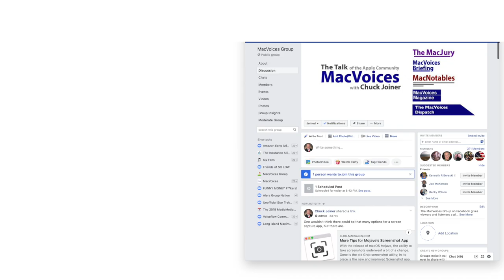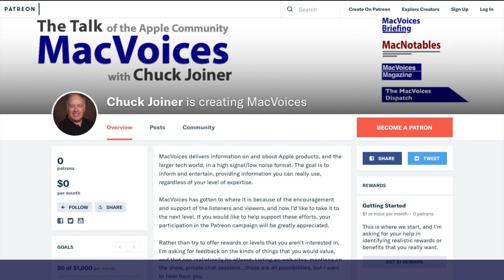MacVoices #21165: Joe Kissell Takes Control of Monterey (2)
The second part of our conversation with Joe Kissell about his latest book, Take Control of Monterey, turns to his thoughts on the redesign of Safari, tab groups, Apple Mail, and Shortcuts. Joe also ponders a different method of feature roll-outs, and how and why some features may still work on release day. (Ironically, as we were recording this, Apple released another version of the Monterey beta.) (Part 2)

Show Notes:

Guests:

Joe Kissell is the publisher of  Take Control ebooks, as well as the author of over 60 books on a wide variety of tech topics. Keep up with him if you can on his personal site, JoeKissell.com, and on Twitter.